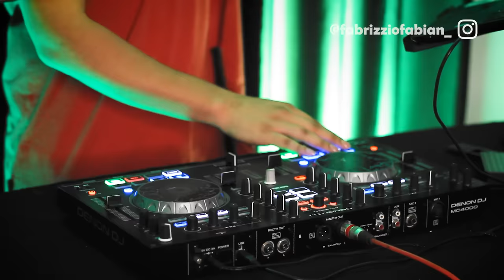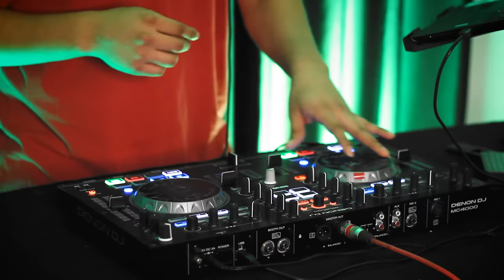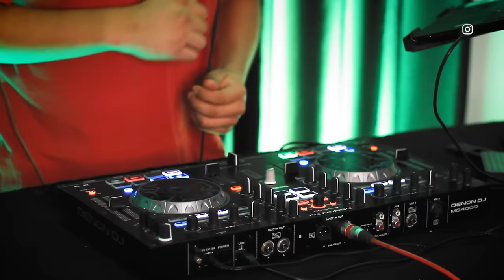MIX CUMBIA BAILABLE Vol.4 ( BARETO, EUFORIA, ARMONIA 10, AGUA MARINA ) - DJ Fabrizzio Fabian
▶︎ Booking:
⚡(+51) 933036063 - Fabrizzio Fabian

01- Bareto - Cariñito
02- Elsa - Bareto
03- Bareto - Quiero Amanecer
04- Karla - Indecorosa
05- Armonia 10 - La Duda
05- LOS 5 DE ORO - Pa Que Me Invitan
06- Karina Crucet - La Cocotera
07- Euforia - Salta Salta
08- Euforia - Siqui Siqui
09- Agua Marina - Con Paso Fino
10- ASI ES EL AMOR - Agua Marina
11- AGUA MARINA - El casorio
12- Cervecero - Armonia 10
13- ARMONIA 10 - Lagrimitay y Cervecitay
14- Armonia 10 - Hasta Las 6 De La Mañana
15- Corazon Serrano - La Borrachita
16- Caribeños De Guadalupe - Mix Dinamita
17- Papilon - Cuerpo de sirena
18- ESTA NOCHE - Orquesta Candela
19- QUIERO QUE SEAS MI ESTRELLA - La Única Tropical
20- Papillon - Amor Ilegal
21- Papillon - Mi Vicio Mortal
22- Dilbert Aguilar - Agonía De Amor
23- La Unica Tropical - Si Esta Casa Hablara
24- Kaliente - Juramentos
25- Kaliente De Iquitos - Amor Amar

🎬 CREDITOS DE ESTE VIDEO:

Producción General: Fabrizzio Fabian
Cámara y Dirección: Fabrizzio Fabian & Vannie
Edición: Fabrizzio Fabian
Diseños:
Locación:  HOUSE

📍Lima - Perú

- TAG IGNORAR:

Mix Explosion Iquitos
Mix Viejitos Calientes
Mix Cumbias Bailables
Mix Cumbia 2021
Mix Cumbias 2021
MIX CUMBIAS BAILABLES
MIX CUMBIA PERUANA BAILABLE
MIX CUMBIAS BAILABLES LO MAS ESCUCHADO
Mix Cumbia Bailable DJ Fabrizzio Fabian
Mix Cumbia Peruana DJ Fabrizzio Fabian
MIX CUMBIA RAFAGA
MIX UNA CERVEZA RAFAGA
MIX MENTIROSA RAFAGA
MIX DINAMITA CARIBEÑOS
MIX A MOVER LA COLITA
MIX ELSA
Mix Cumbias Peruanas
Mix Cumbia Peruana
Mix Cumbias
Mix Cumbia
Mix Los 5 de Oro
Mix Agua Marina
Mix El Casorio
Agua Marina 2021
Grupo 5 2021
Caribeños De Guadalupe 2021
Mix Armonia 10 2021
Mix chicha
Mix Cumbias del recuerdo
Mix Cumbia Perucha
Cumbia Perucha
Cumbia Tropical
Tropical Mix
Cumbia Peruana Tropical
Cumbias Norteñas 2021
Cumbia Norteña
Mix Cumbia Norteña
Cancion de Uchule
Cancion del Ingeniero
Ingeniero Bailando